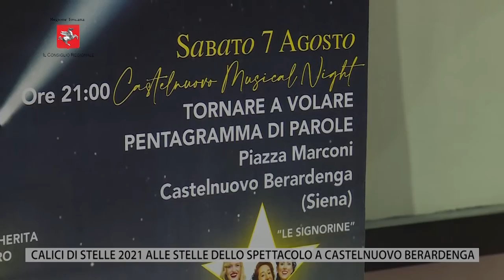TV1 - CONSIGLIO REGIONALE - 16 LUGLIO 2021